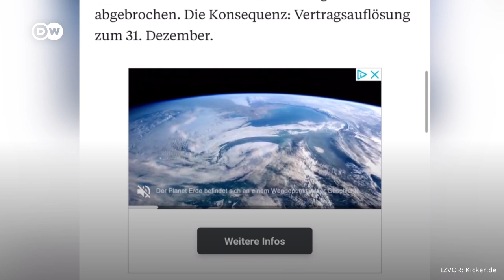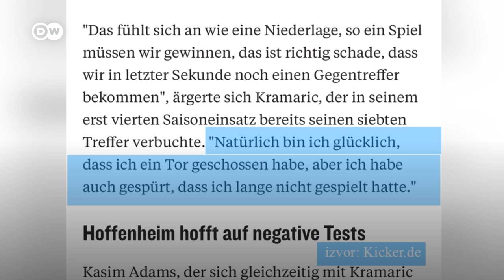Ibišević dobio otkaz u Schalkeu | Brekalo zadovoljan u Wolfsburgu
Njemački bundesligaš Schalke prekida ugovor s bivšim reprezentativcem BiH Vedadom Ibiševićem. Sportski direktor Schalkea kaže da ispad na treningu nema veza sa otkazom | Hrvatski reprezentativac Josip Brekalo, gost emisije "Naši u Bundesligi", kaže da je zadovoljan u Wolfsburgu | Kramarić se vratio na teren i već postiže golove | O ovim temama u emisiji "Naši u Bundesligi" govore Zoran Arbutina, Ivan Đerković i Mehmed Smajić.